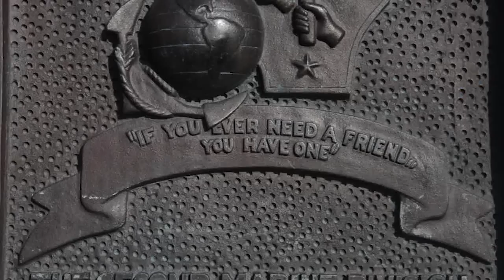Poppy Day 2015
We are proud to support PoppyDay today (April 17, 2015), and to honor those New Zealanders who have served, with NZ Defence Force​ on this special anniversary year. This gesture of friendship is a tradition that goes back to when U.S. Marines were stationed in New Zealand during World War Two. When you are out and about today, just look for the uniform and a poppy.